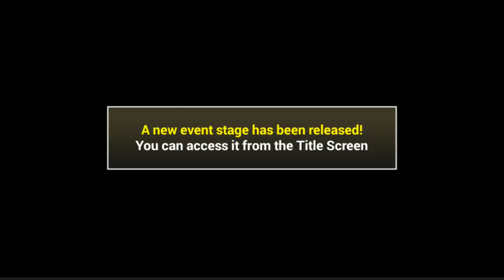The Battle Cats Китайские котики Gameplay #2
Добро пожаловать на детский игровой канал деткам - DarRidi
На нашем канале Вы найдете веселое прохождение игр - мультфильмов, таких как Pig-Красный шар, Машинки монстры, Хищные машинки, Машина без тормозов, cool games, Том, Zombie Tsunami, Zombie Catchers, Улитка Боб, Drive AHEAD, Angry Birds Evolution, РОБЛОКС, Eatme.io Hungry fish fun game, Клеш рояль, Swamp Attack  и многие другие.